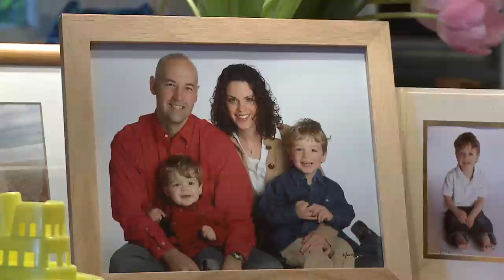Fred Hutchinson Cancer Research Center Video contest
Fred Hutchinson Cancer Research Center
Get Screened
End Colon Cancer Now